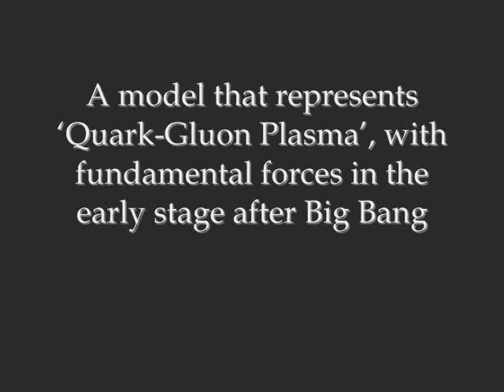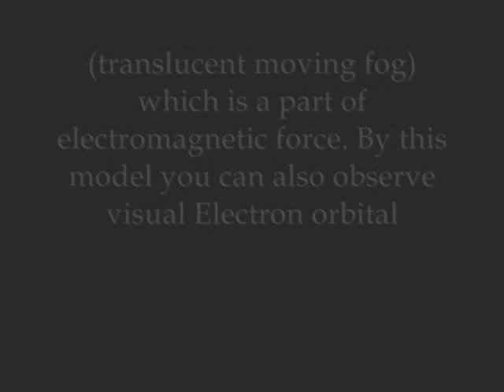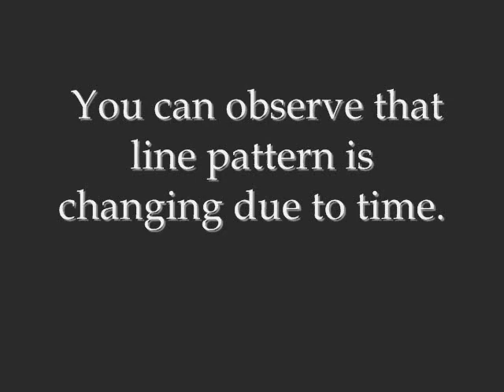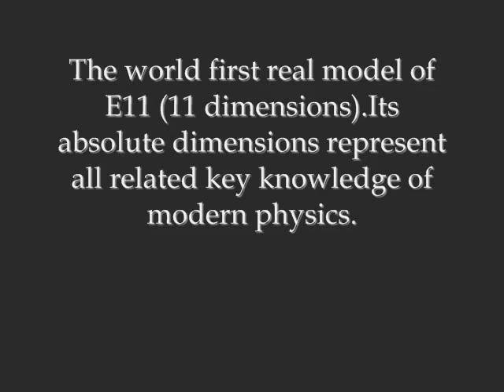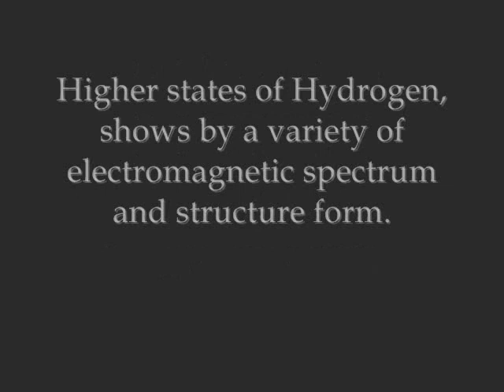WORLD FIRST 11th DIMENSIONAL (E11) REAL IMAGE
The world first real model of E11 (shown by 11 dimensions). Its absolute dimensions represent all related key knowledges of modern physics. Moreover a model that represents Quark-Gluon Plasma, with fundamental forces in the early stage after Big Bang.